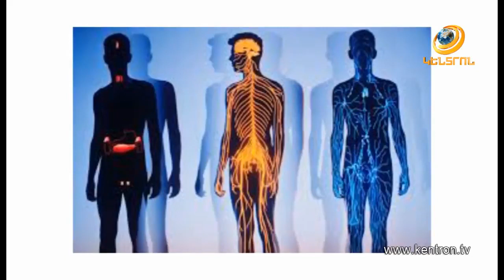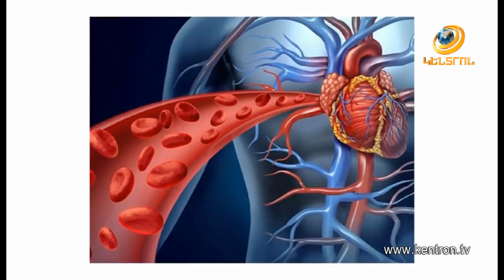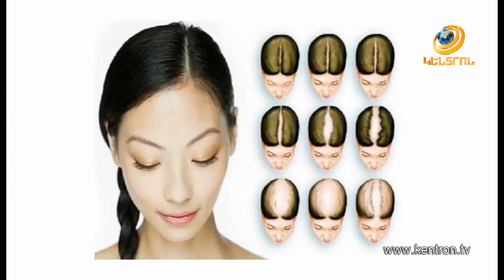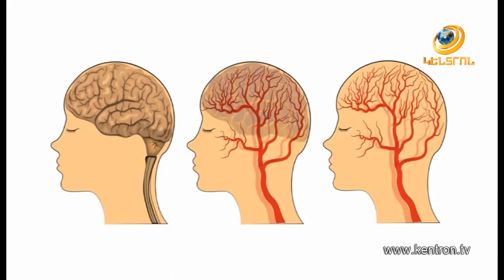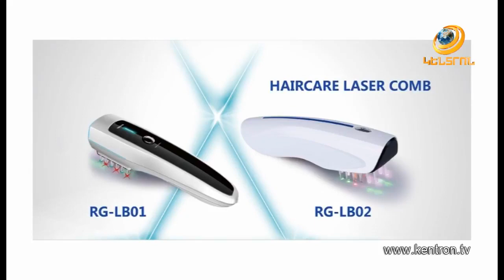Գլխի արյան շրջանառության խանգարումներ - ինչպե՞ս հաղթահարել